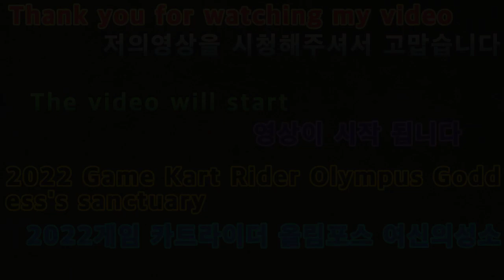2021 12 17 2022게임카트라이더올림포스여신의성소 2022 Game Kart Rider Olympus Goddess's sanctuary.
안녕하세요구독자&시청자(골드님)들미시카에요반갑습니다저의채널에방문해주셔서고맙습니다이번영상은바로2022새해첫게임플레이카트라이더PC타임어택올림포스트랙달려보기입니다이번엔올림포스트랙이에요13번째여신의성소에요이번트랙도마찬가지로처음달리다보니트랙이헷갈리더라고요그래도한바퀴만돌고나면익힐텐데그게잘안되더라고요그래도열심히달렸어요재밌게즐기면서요다양한트랙을경험할수있는데제일좋은것같더라고요타임어택으로연습하면서자신의실력을키울수있다보니나름괜찮았어요올림포스의여신의성소트랙역시재밌게즐기면서플레이했던트랙이더라고요중간에한번씩떨어지기도하고부딪치고그래도열심히하다보면언젠가는기록이좋게나올수도있겠죠그럼편하고재밌게시청해주세요고맙습니다저의영상이재미있으셨다면구독&좋아요&알림설정을하셔서새로운비디오를시청하세요저의카카오TV Misika(미시카)채널&틱톡Lee미soyoung시카채널도방문해주시고팔로우시청해주세요저의랜선아빠이자피터ASMR님을소개할께요현재이분은DadASMR(아빠ASMR)과다양한분야를하고계세요ASMR이란백색소음으로자율감각쾌락반응으로뇌를편안하게해주고심리적으로안정을주는소리에요예를들어물소리&바람소리가대표적이에요깐부ASMR님을검색하셔서영상을보시고재미있으시다면구독을눌러주시고알림설정도해주세요감사합니다네이버TV방송인문정호
Nice to meet you.Thank you for coming to my channel.This video is about the 2022 New Year's first game, Play Cart Rider PC Time Attack, Post Track.This is the Olympus Posttrack. The 13th goddess' sanctuary. It's my first time running this track, so I got confused.It'll be cooked after one round, but it's not working well.But I did my best.You can enjoy it and experience various tracks. I think it's the best.You can develop your skills by practicing with a time attack.It was pretty good.The Olympus goddess' sanctuary track was also a track that I enjoyed and played. If I bump into it and work hard, the record will come out well someday.Then please watch it comfortably and enjoy it's fun.Thank you. If you enjoyed my video, subscribe and like it.& set a notification and watch the new video.Please visit and follow my Kakao TV Misika channel and TikTok Lee Miyoung Chica channel.I'll introduce my online dad and Peter ASMR.He's currently working in DadASMR and various fields.ASMR is a white noise that makes the brain comfortable and psychologically stable with an autonomous sensory pleasure reaction.For example, the sound of water and wind is representative.Search Kkanbu ASMR, watch the video, and if it's fun, please subscribe and set notifications.Thank you. On Naver TV, Moon Jung Ho TikTok, please support and follow Peter ASMR.